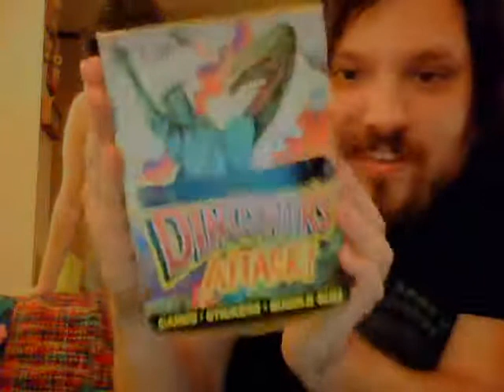200 Subs Contest Winners!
Winners of the 200 Subs contest! Thanks to everyone that entered!